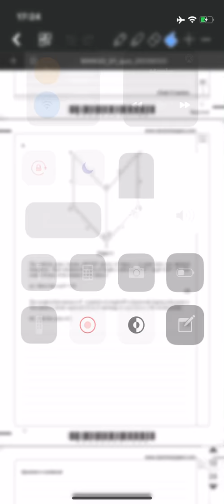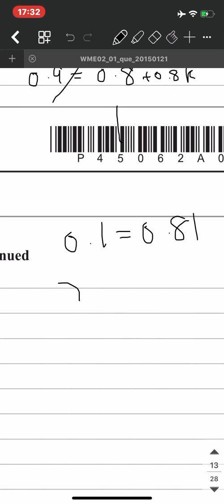Dr. Mohamed Abbassi A2 Mechanics 2. Jan 2015 IAL Part 4